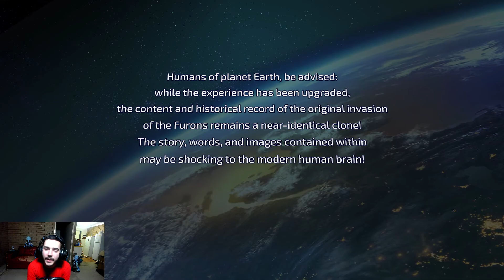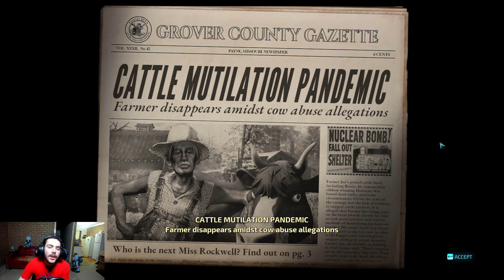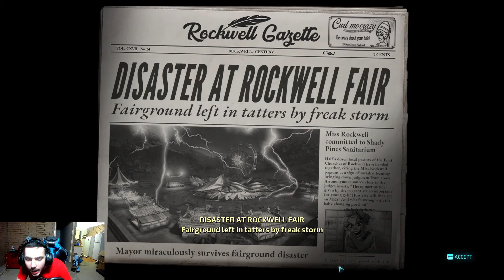Let's Play Destroy All Humans! Remake - Well THIS is new! (1)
Welcome to the BRAND NEW Destroy All Humans Remake! Today we jump into the saucer and head to planet earth to find the dominant lifeforms of this planet.